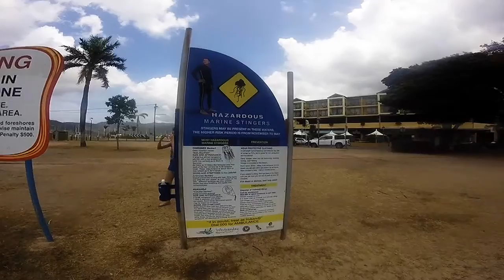Louisville to Australia, 2015